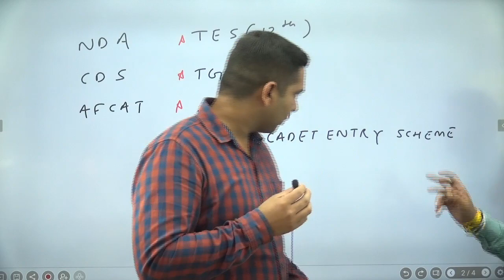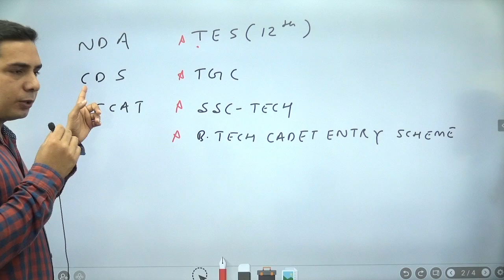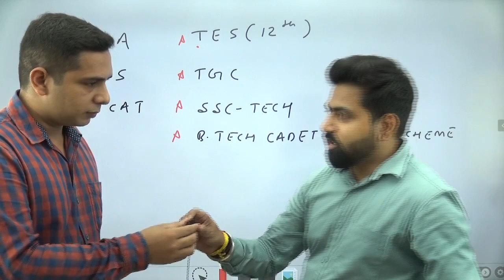What is SSB ? How to prepare for SSB Exam | Competitive exam preparation by CMC Indore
This Video is about SSC Exam preparation

View on Map : Visit now

✅ SSC (CGL, CHSL, CPO, MTS, GD CONSTABLE) ✅

Keep Supporting!